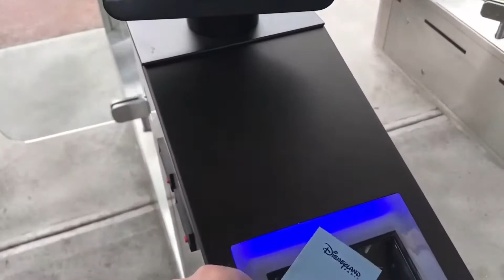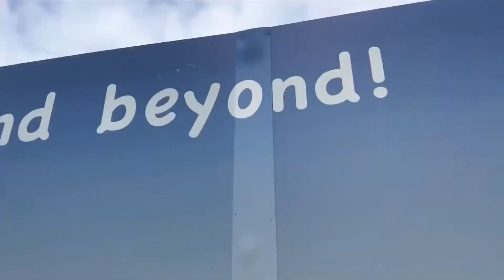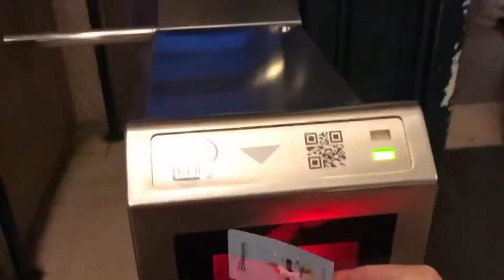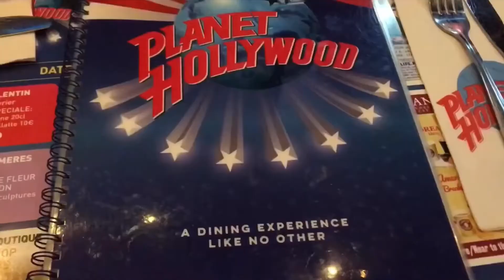Disney Land Paris September 2019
The was filmed in September 2019 before COVID, I never got round to uploading it.